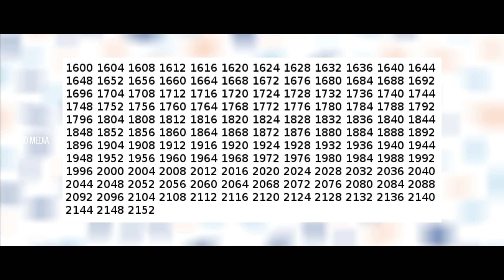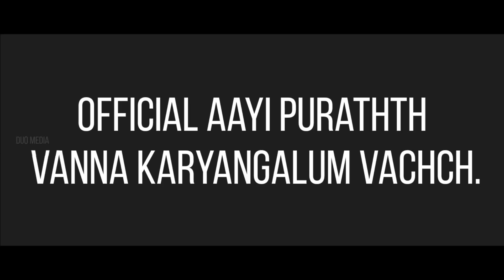Kunjiramayanam Hidden Details | Minnal murali | Duo media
Kunjiramayanam Hidden Details | Unnoticed things | Minnal murali | Duo media

                       Kunjiramayanam

Kunjiraman's plan to marry Thankamani fails when his cousin, Laalu, breaks their union. Later, Kunjiraman goes to Gulf to make money and returns to take revenge on Laalu.
Release date: 28 August 2015 (India)
Director: Basil Joseph
Starring: Vineeth Sreenivasan; Dhyan Sreenivasan; Aju Varghese
Box office: ₹ 12 Cr

                         Minnal Murali

Minnal Murali is an upcoming Indian Malayalam-language superhero film directed by Basil Joseph and produced by Sophia Paul, under the banner of Weekend Blockbusters. The script is jointly written by Arun Anirudhan and Justin Mathew. The film stars Tovino Thomas, Aju Varghese and Harisree Ashokan.
Director: Basil Joseph
Starring: Tovino Thomas; Guru Somasundaram; Aju Varghese; Harisree Ashokan
Produced by: Sophia Paul
Production; company: Weekend Blockbusters

Minnal Murali trailer
Basil joseph
Minnal Murali
Kunjiramayanam
Minnal Murali trailer
Minnal Murali Release date
Tovino thomas
Vineeth Sreenivasan
Duo media
Hidden details
Basil joseph universe
minnal murali announcement
netflix
minnal murali sneak peek
Minnal Murali Glimpse
Minnal Murali Netflix india glimpse
The world of Minnal murali
Netflix india